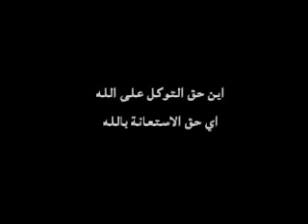الداعية عبود عسيري والله لو قال عبدي واحده يالله لخلصته منك mohammed ali HD